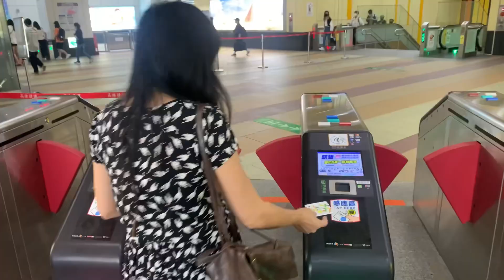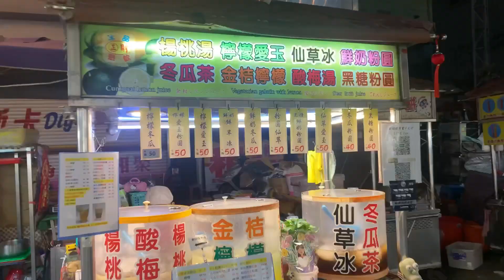MY 🇹🇼 -ESE WIFE BRING ME TO NIGHT MARKET | SANMIN DISTRICT | TAIWAN